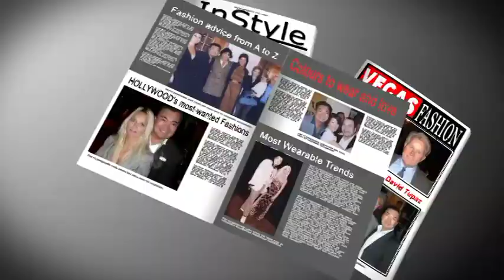David Tupaz interview and Fashion Show 2018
TV Host Cognac Wellerlane interviews Designer David Tupaz David Tupaz  at Style Fashion Week during NYFW Fall/Winter 2018